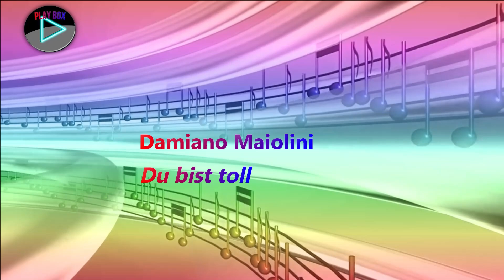Damiano Maiolini - Du bist toll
Alle Rechte liegen bei den jeweiligen Künstlern/Labels.